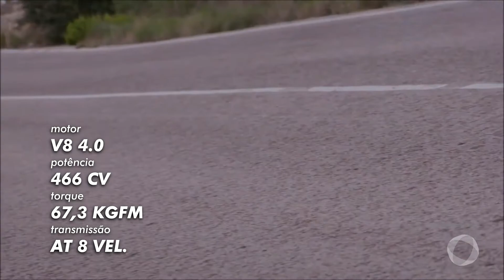Audi A8 2018 - AutoPlay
Conheça o Novo Audi A8 2018 que chega ao Brasil no ano que vem para enfrentar o Mercedes-Benz Classe S e o BMW Série 7.

Narração e Edição: Mário Sérgio